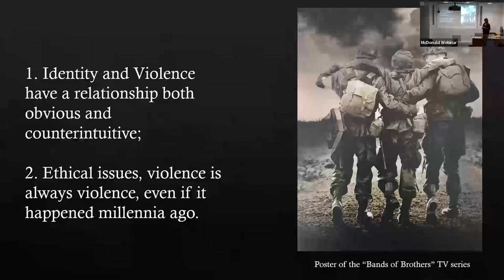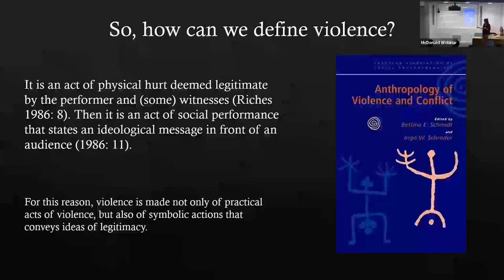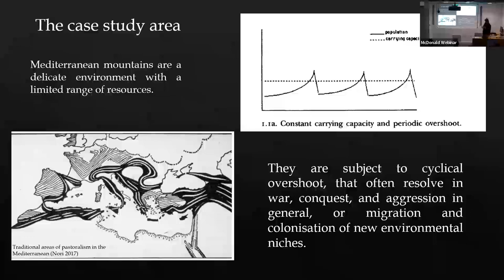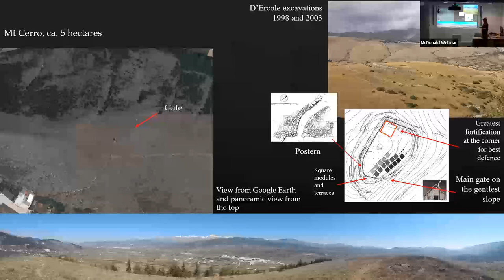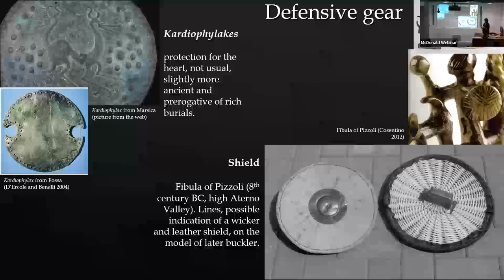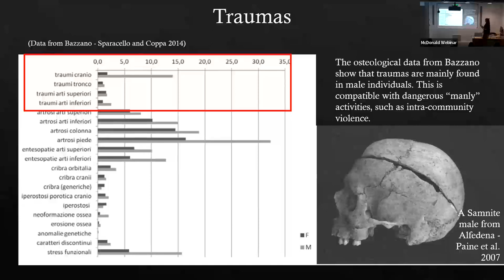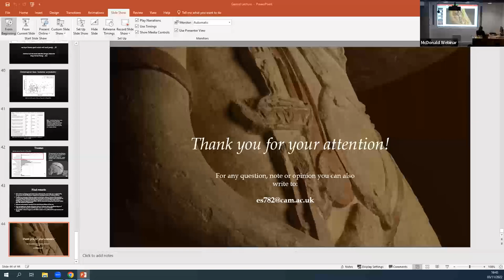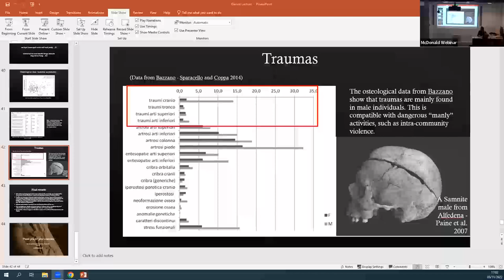Mediterranean Mountains in the Iron Age Between Violence and Identity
Elena Scarsella (University of Cambridge), Mediterranean Mountains in the Iron Age Between Violence and Identity

Abstract:
The peculiar and fragmented human landscapes of the Mediterranean mountains are prone to a constant scarcity of resources and hence to a fierce competition over them. This forces the people inhabiting these landscapes to adapt constantly their social and economic strategies to maintain a critical balance in the availability and circulation of resources. In this frame, violence, both in its display and practice, plays the pivotal role of redistributing and facilitating the (not always consensual) circulation of materials and wealth. In doing this it is facilitated and legitimised by the progressive construction of a narrative around memory and ancestors. This is particularly true for the period between the 7th and the 5th century BC, when a widespread display of aggressive power is clear both on the landscape and the material culture. In this lecture the link between violence and identity will be explored through the case-study of the Aterno Valley during the Archaic period (7th to 5th century BC).

Speaker bio:
Elena Scarsella is a PhD Candidate at the University of Cambridge (Department of Archaeology) with a thesis on the formation of identity in the mountainous district of central Italy between the Iron Age and the Romanization. She earned a BA in Etruscology and a MA in Aegean Archaeology at La Sapienza, University of Rome. Elena has worked on many pivotal sites in Italy, including Veii, Populonia, Rome, and Fossa, for which she was Field Director in 2021. On a broader level, her research interests cover the archaeology of war and conflict, landscape archaeology and the anthropology of mountains. In her spare time, Elena is a mountaineer, a fencer, and an archer.

Seminar Series & Date: Garrod Research Seminar, 3rd November 2022